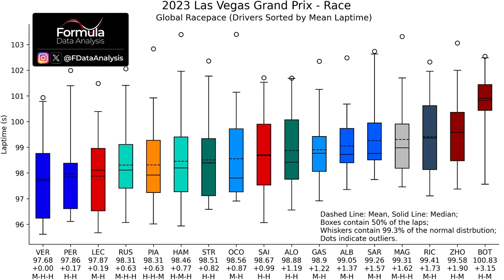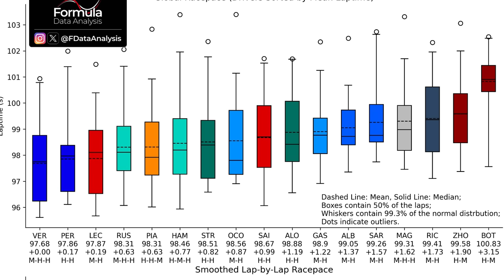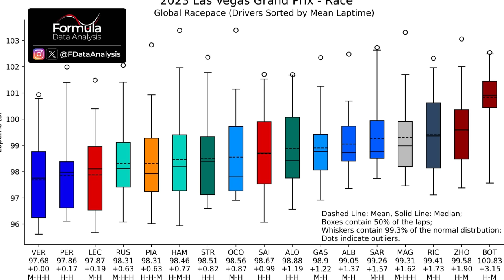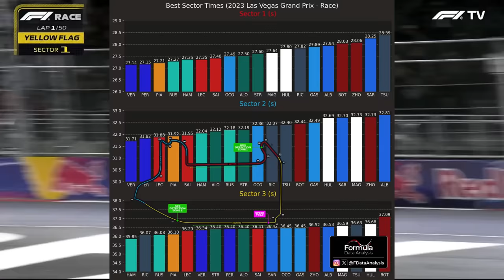VERSTAPPEN VENCE ÓTIMO GP LAS VEGAS, FERRARI MOSTRA FORÇA NA F1 APESAR DE ERROS, E SHOW DE JOVENS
Sergio Milani
@scuderiamilani (Twitter)

📰 *Fontes:*

João 3:16

00:00 - Introdução
00:40 - Stroll, Ocon e Piastri andaram muito
02:00 - Alfa Romeo, AlphaTauri, Williams e Haas mal
02:39 - Norris está bem
03:14 - Ferrari andou muito bem
05:10 - Erros do Leclerc
06:05 - Papelão do Perez
06:55 - Mercedes x Ferrari
07:44 - Melhores setores
07:55 - Boa corrida em Las Vegas